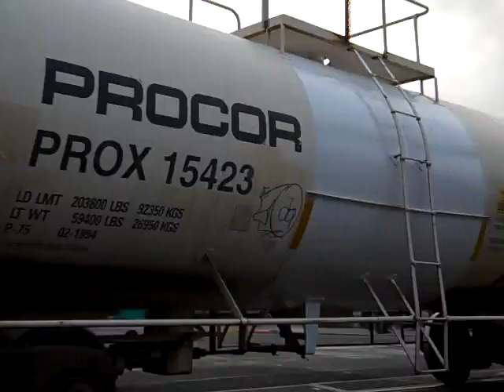YOU GOT RAILROAD PIZZIA ON YOUR MINE.wmv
NO DESCRIPTION AT THIS TIME ENJOY THE VIDEO MAKE A COMMENT